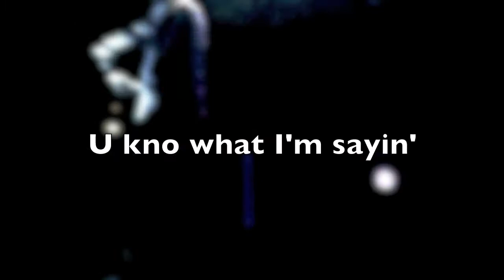ultimate french pound by T-Dhurr exclu 2012 french rap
T-Dhurr present da ultimate french pound music recorded at the snoop dogg hustle house los angeles  big up to Mac Lucci get sure to support T-Dhurr on iTunes